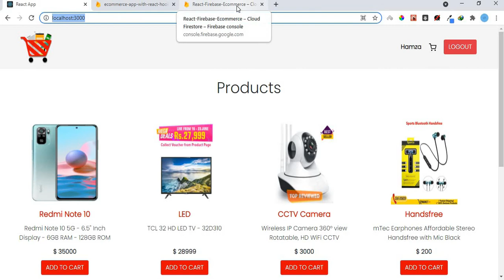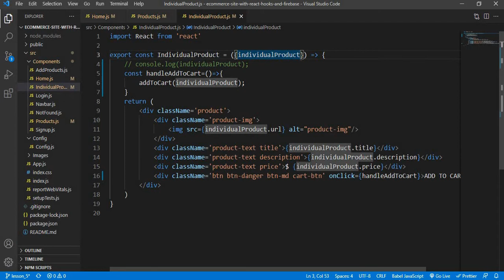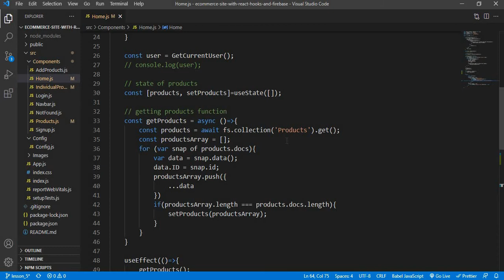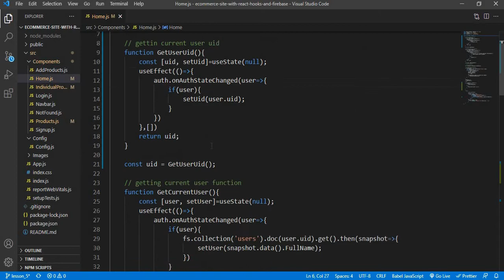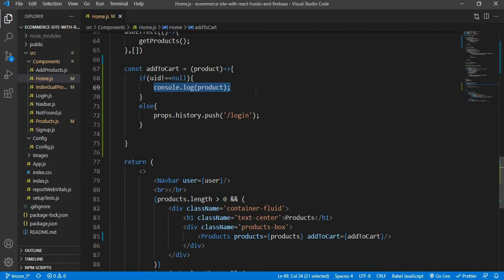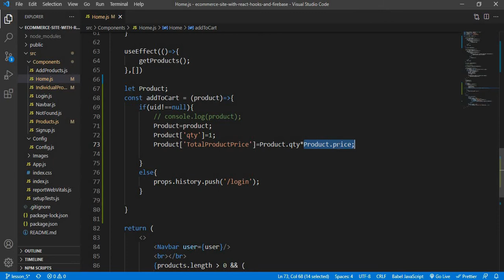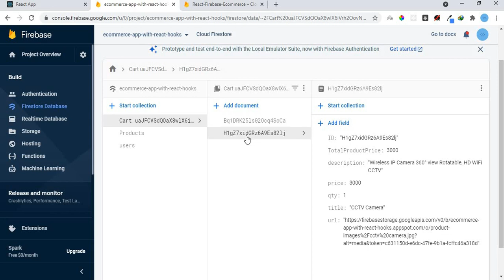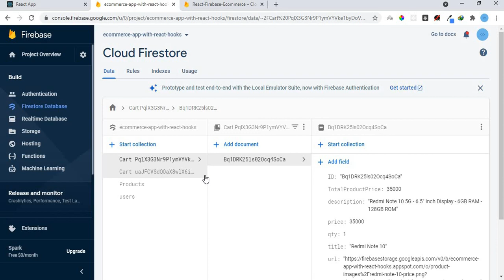Ecommerce App With React Hooks & Firebase #6 Add to Cart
Hello guys! In this video I have performed add to cart functionality. I have triggered a function on add to cart button so when user click on add to cart button our function will trigger and this function will add that specific product to firestore database creating a separate collection for every user with the help of user uid.

On adding products to database in a cart collection, our products will not disappear after page refresh since they will be retrieved from database.

We will have separate cart collection in firestore since user uids are different from each other.

(Switch to lesson_6 for this video code)